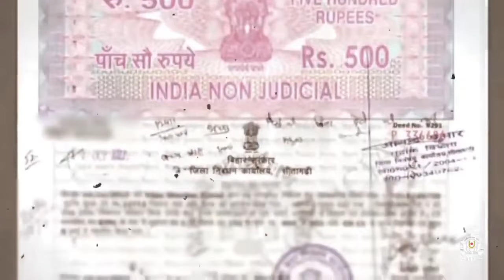😲 મંદિર બનાવવા માટે કરોડોની જમીન દાનમાં આપી દીધી | SMVS Live | SMVS Katha | Swaminarayan Katha